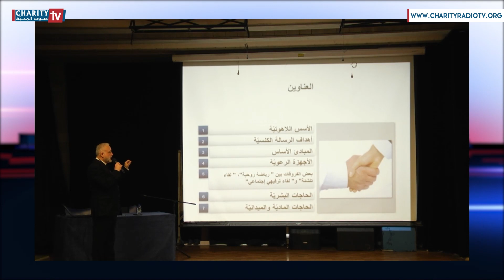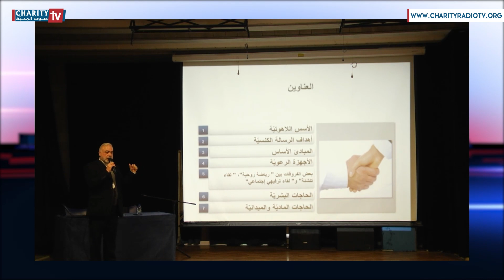لقاء الشركة الكنسية أساس للرسالة الرعوية مع الخوري عبدو ابو خليل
هوانا هواك
برنامج صباحي منوّع (كل إثنين، أربعاء، وجمعة)

ضيف الفقرة: الخوري عبدو ابو خليل
نائب رئيس المجلس الراعوي الأبرشي في النيابة البطريركية المارونية منطقة صربا